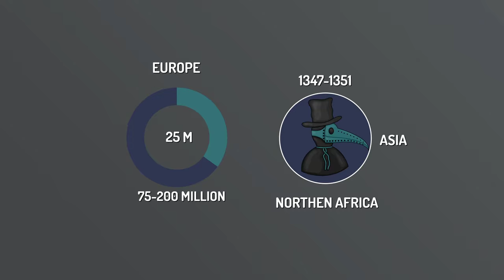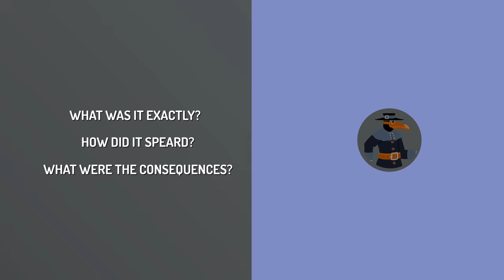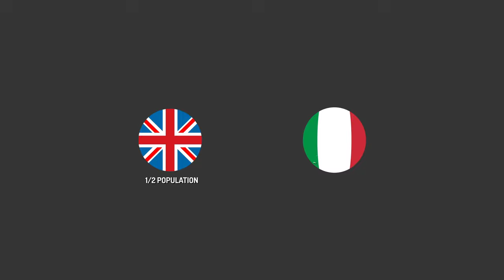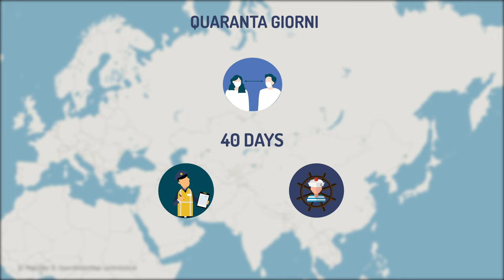What Caused the Black Death and How Did It Spread?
The Black Death was one of the deadliest pandemics in human history, wiping out an estimated 75 to 200 million people across Europe and Asia in the mid-14th century. In this video, we'll delve into the causes and spread of this devastating disease. We'll explore the role of the bacterium Yersinia pestis in causing the plague, and how it was transmitted from person to person through fleas that infested rats. We'll also examine the social and economic factors that contributed to the spread of the disease, including overcrowding, poor sanitation, and trade routes. We'll discuss the impact of the Black Death on society, including the collapse of feudalism and the rise of the middle class. We'll also look at how the pandemic changed the course of history, influencing everything from art and literature to religion and politics. Whether you're a history buff or just curious about the world around you, this video will offer a fascinating glimpse into one of the most significant events in human history. So join us as we explore the causes and spread of the Black Death, and discover the incredible impact of this deadly pandemic on our world.